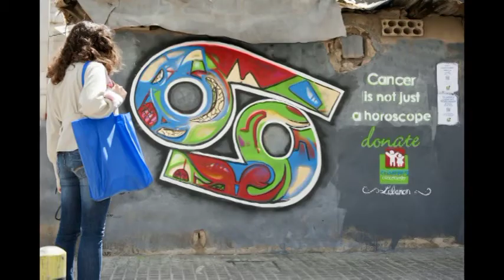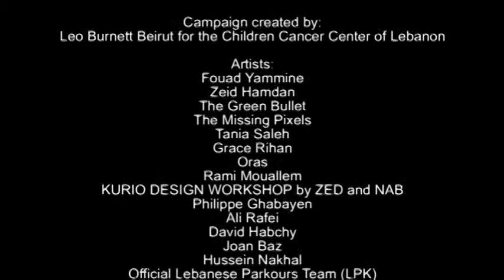CCCL's Call for Life 2012: Street Art Performances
In celebration of its 10th anniversary, the Children's Cancer Center of Lebanon (CCCL) launched a nationwide campaign, "Call for Life," which aims to spread awareness and call for the support and instant donations from the community: to continue its mission of saving children's lives.

As part of this campaign, creative and unique street performances showed their support to the CCCL cause from April 9 until the 19th, 2012, by creating hype for CCCL's Call for Life and urging people to Call 1417 on the spot and make their donation pledge; then head to the nearest SGBL branch or ATM and make their donation.

Many thanks all the talented artists to participated in CCCL's Call for Life 2012:
- Mr. Fouad Yammine
- Mr. Adon Khoury
- Mr. Fadi Mouallem
- The Official Lebanese Parkours Team
- Mr. Zeid Hamdan
- Ms. Tania Saleh
- Mr. Ali Rafei
- Mr. Philippe Ghabayen
- The Green Bullet
- The Missing Pixels
- Mr. David Habchy
- Ms. Joan Baz
- Mr. Hussein Nakhal
- ZED & NAD (Kurio Design Workshop)
- ORAS
- Ms. Grace Rihan
Special thanks as well to the photographers Mr. Henry Ghammache & Ms. Peggy Van Damme.

A big thank you goes to Leo Burnett Beirut for this lovely video.